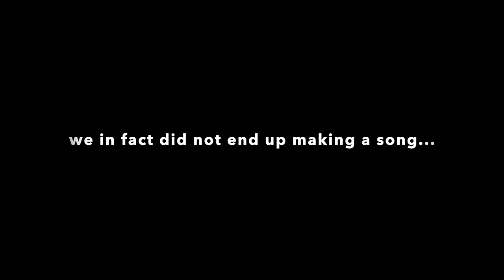For This To Work, The Vibes Have To Match...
Welcome to vlog 248!!! In this episode we vibe in a beach town.

Timecodes:
00:00 - Intro
00:17 - Pondering
01:25 - Making Music
03:29 - Pranks
04:05 - Outro